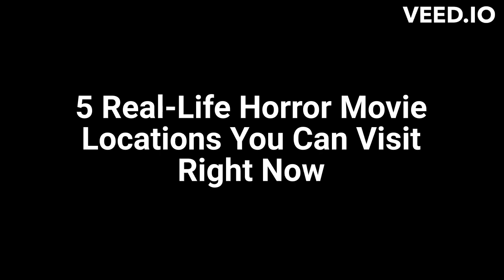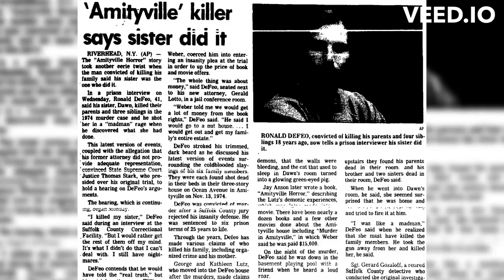"5 Real-Life Horror Movie Locations You Can Visit Right Now" 2023 | horror movies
"10 Real-Life Horror Movie Locations You Can Visit Right Now" 2023 | horror movies | Top horror movies

Have you ever wondered where your favorite horror movies were filmed? In this video, we'll take you on a spine-chilling tour of 10 real-life horror movie locations that you can visit right now. From the Amityville Horror House to the Exorcist Steps, we'll explore the places that brought some of the scariest movies to life. Get ready to experience the suspense and fear of these iconic horror movie locations.